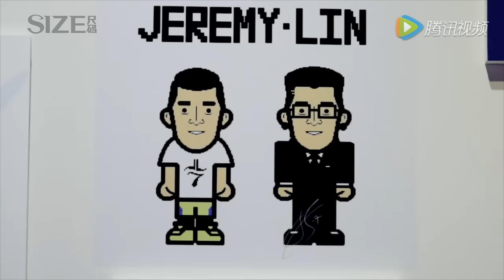林書豪北京火拼活動高光及快問快答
2016年6月25日林書豪#AdidasTakeOnSummer火拼活動最後一站來到北京三里屯橙色大廳，林書豪與現場粉絲進行髮型問答，5位梳理不同林氏髮型的球員挑戰林書豪。
活動後接受問題五花八門的快問快答，包括中餐或西餐，什麼時候結婚，媽媽不喜歡紋身嗎，鞋子，對年輕球員的看法等。